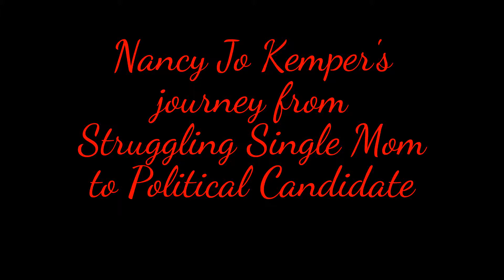Nancy Jo Kemper's Journey